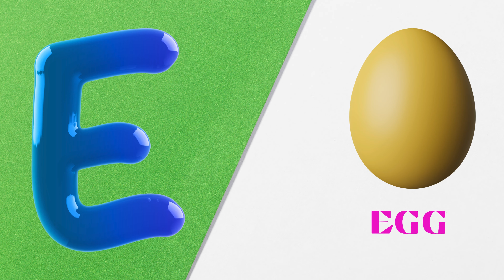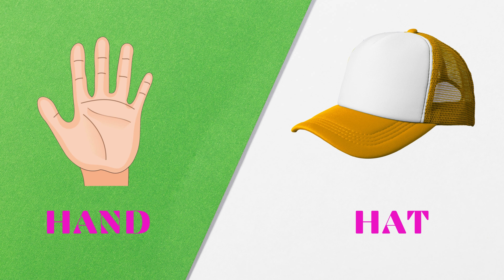Phonics Song 3 with TWO Words - A for Apple - ABC Song with Sounds - Toddler Learning Videos